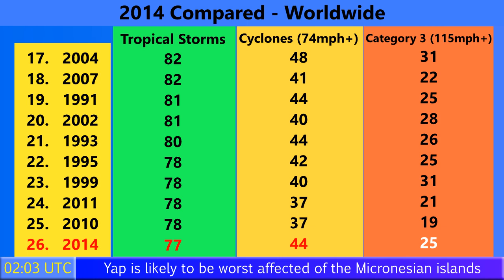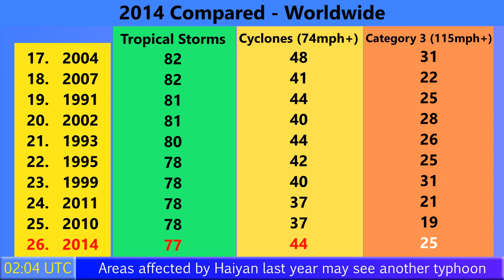Typhoon Hagupit threatens Pacific Islands - Update 1 (12/03/14)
The 77th storm of 2014 worldwide is Hagupit in the western Pacific, and the storm is threatening to ravage the Micronesian state of Yap, and Palau, before moving onto the Philippines this weekend. It's unlikely to rival the intensity or the effects that Haiyan did last year, but the storm may affect parts of the Philippine islands that last year's storm did. With the storm expected to be slow moving, flooding from Hagupit could be potentially catastrophic. Check the channel at 14:00 UTC (late evening local time) on December 3rd for next update.